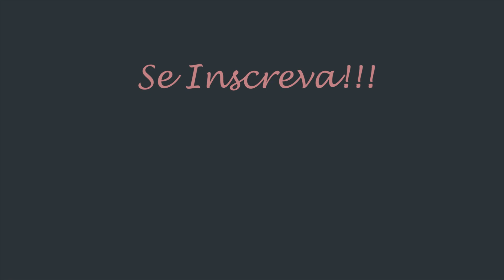FAVORITOS DO MÊS - JUNHO 2017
Faz tempo que eu não gravava vídeo de favoritos não é? Eu estava com saudade já! Bora conferir gatonas/gatões?!!!